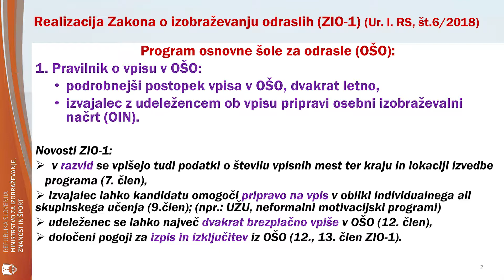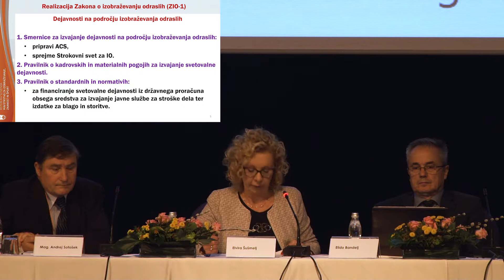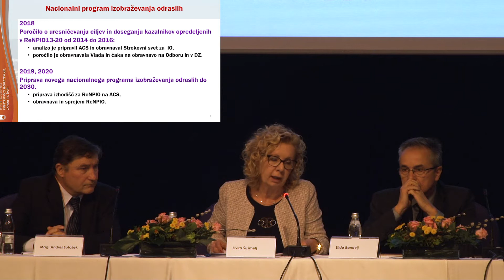Elvira Šušmelj, MIZŠ | Razvojni koraki do leta 2020 in naprej - vidik MIZŠ | LPIO 2018